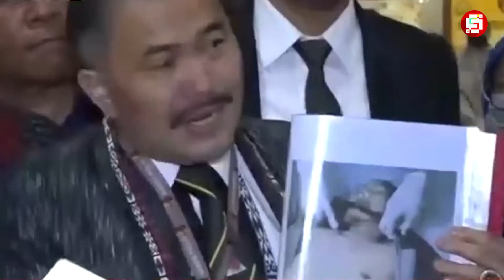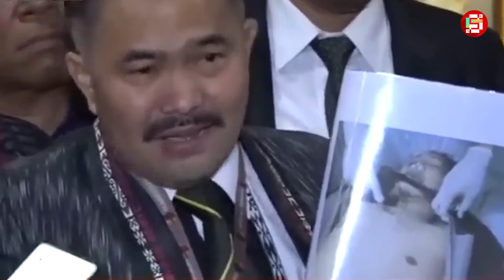TERBONGKAR !!! 3 Temuan Baru dari Insiden Penembakan Brigadir J. Pelakunya Sebentar Lagi Terungkap!!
Penyidik secara perlahan mulai menemukan titik terang soal penembakan di rumah dinas Kadiv Propam nonaktif Irjen Ferdy Sambo yang telah menewaskan Brigadir Yosua atau Brigadir J pada Jumat, 8 Juli tahun 2022 lalu. Nah Studio Lovers, terbongkar 3 temuan baru dari Insiden Penembakan Brigadir J di rumah dinas Irjen Ferdy Sambo tersebut. Apa saja temuan itu? Yuks kita singkap beritanya melalui video berikut.